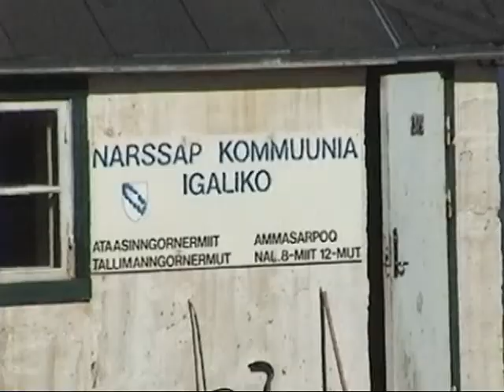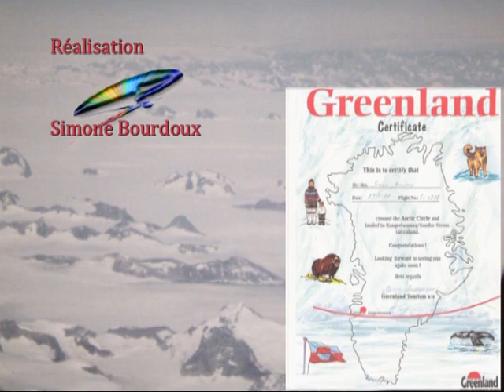GROENLAND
On m'a appris un mot
En arrivant là bas
Un mot, rien qu'un seul mot
Ce mot c'est IMARA

Imara signifie peut-être
Soleil ou brouillard, c'est peut-être
Le temps change sans prévenir
Sans qu'on puisse le voir venir,
En seulement quelques minutes
Les nuages ont fait leurs culbutes

Pour les inuits qui vivent là
Chaque projet est « imara »
Que feront-ils vraiment demain ?
Le temps est toujours incertain

Randonnée dans la vallée aux fleurs
Qui nous emmène jusqu'au glacier mort
Nous n'avons pas de bouteille d'eau
Nous nous servons dans un ruisseau
En plongeant notre gobelet
Dans une eau où il y avait
Quelques poissons qui tournoyaient
Sans même que cela les effraie

Après une escale à KANGERLUSSUAQ
Me voici arrivée à NARSARSUAQ
Je me souviens, j'ai beaucoup fait rire
Une belle adolescente inuit
Qui n'arrêtait pas de se moquer
De la façon dont je prononçais
KANGERLUSSUAQ
Et NARSARSUAQ
Oui mais vous, vous ne savez pas
Si je prononce bien ou pas

Le norvégien Eric le Rouge
Quitte sa terre natale à la suite d'un meurtre
Et va s'installer en Islande
D'où il sera plus tard banni à cause d'autres meurtres
C'est ainsi qu'en cherchant une autre terre où s'installer,
il est le premier viking à découvrir le Groenland
Il explore le littoral pendant trois ans pour chercher les localités habitables; il leur impose des noms et, afin de suggérer une idée favorable, il donne à l'ensemble du pays celui de Groenland (pays vert, à cause de la couleur de la végétation
 qui y existait avant le refroidissement climatique correspondant au Petit âge glaciaire du milieu à la fin du XVIIe siècle).